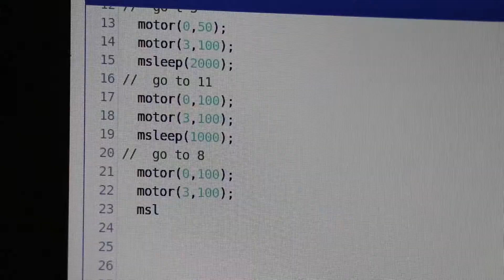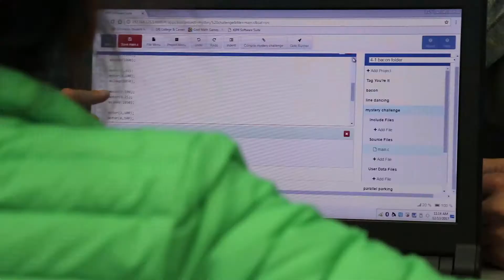Botball reboots for 2018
Youth learn STEM skills through robots